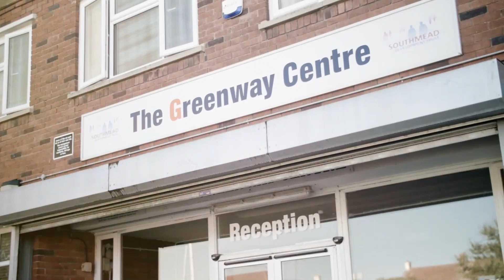Fools and Failures #7 | Doubting Thomas | Evening Service 17th April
Welcome to the evening service 🌙

Matt Doherty finishes our  series: In the Company of Fools and Failures. He discusses the story of Doubting Thomas, and explores the tensions of faith, and how the resurrection changes everything.

We meet every Sunday evening at 6:30 pm at the Albert Place building in Westbury Village. We'd love to see you at our next Evening Service.